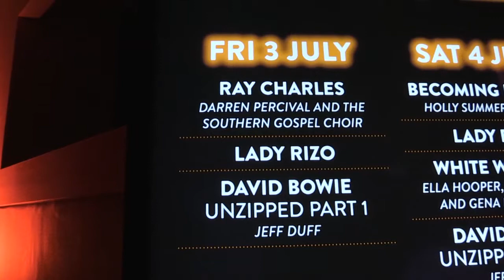2015 Festival of Voices Opening Night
Featuring Darren Percival with The Southern Gospel Choir, Lady Rizo & Jeff Duff.

Hobart City Hall July 3rd 2015.